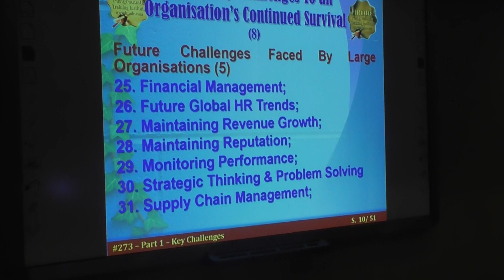Key Challenges PART 3 Faced by Large Organisations in a VUCA Environment by Prof Dr Ronald Crawford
Large organisations, including those in the Public Sector, constantly face key challenges to their survival, even though many are unaware of them. Getting to grips with them enhance their effectiveness while neglecting them will result in their ultimate demise or divestment or privatisation. In this video, Part 3 of the Series, Professor Dr. Ronald Crawford, of HRODC Postgraduate Training Institute, addresses some of these salient issues, incorporating the concept of Contraindicators. His Address was at Organisational Effectiveness Enhancement Strategy in a VUCA Environment: Employing OD, AI, ML, DL, Robotics and SW, OT, PESTEL Analyses, Postgraduate Short Course, Leading to Diploma Postgraduate in Organisational Effectiveness Enhancement Strategy Development and Implementation (Double-Credit), in Dubai, UAE. Contents include:
Part 1: Key Challenges To an Organisation’s Continued Survival
Future challenges faced by large organisations
Challenges to the continued survival of State-owned Enterprises
Current and future problems faced by Energy Companies
Major problems that Electricity Generation and Distribution Companies face, currently, and are likely to face in the future
There is heightened consensus that The Top-Ranking problems faced by Large Organisations incorporate the following:
Employee Resourcing
Enterprise Risk Management
Increasing Profit
Communication Overload
The Management of Innovation
Change Management
The Management Of Intellectual Property
Uncertainty
Productivity Improvement
Diversity Management
Big Data or Exploding Data
Gender Pay Gap – Now an Element of Government Policy & Regulation
Technology Management
Organisational Agility
Attracting New Business
Balancing Quality With Growth
Business Uncertainty
Cash Flow
Ecology
Competencies
Competition
Complacency
Complexity
Customer Service
Financial Management
Future Global HR Trends
Maintaining Revenue Growth
Maintaining Reputation
Monitoring Performance
Strategic Thinking & Problem Solving
Supply Chain Management
Transparency.

Part 7 - Contextualising and Strategizing For Enhanced Organisational Effectiveness in A VUCA Environment

Exploring the meaning, origin and context of the acronym VUCA
The Implications for VUCA for Organisational Survival and Sustainability
Organisational Effectiveness: A Survival Imperative in a VUCA Environment
Salient Issues in Organisational Development and Change Management
Change Acceleration
Contextualising Change Acceleration
The Issue of ‘Resonation’
Combating ‘Resonation’ and its adverse effect
Encouraging, Creating and Managing Intellectual Capital
Human Resource Strategic Support as a Survival Imperative
Human Resource Operational Support in a Turbulent Environment
Human Resource Business Support for Project Enhancement and Sustainability
Employing Continued Training Needs Analysis
Organisational Training Needs Analysis
Departmental Training Needs Analysis
Individual Training Needs Analysis.
Conducting HR Audit
Effecting an HR Deployment Chart

Part 8 - Organisational Flexibility, Workforce Flexibility and Flexible Working: Towards Enhanced Worker Satisfaction and Improved Organisational Effectiveness

Flexibility or Work-Life Balance?
Organisational Flexibility, Workforce Flexibility and Flexible Working: A Distinction
Workforce Flexibility: The Facilitation of Process and System Changes
Numerical Flexibility
Functional Flexibility
Spatial Flexibility
Core vs Peripheral Workforce
Associateships
Zero-Hours Employees
Contractors, Workers or Employees: The UK Practice and legal Contexts.
Organisational Flexibility
Rationale for Technology-Enhanced Flexible Working:
Flexible Working: Emerging Trends and Facilities:
Cafés
Homes
Hotels
Trains
Aircrafts
Cars
Motorway Stations.
Organisational Facilities, and Settings for Flexible Working:
Relay Stations
Commons
Caves
Cottaging
Guesting
Just-in-time Office
Tele village